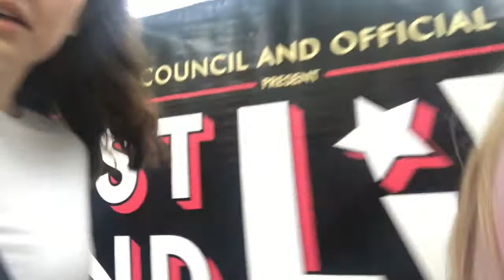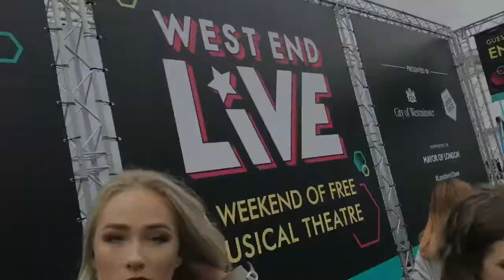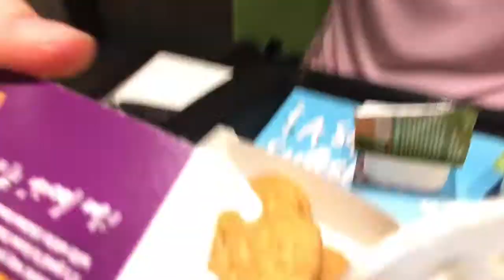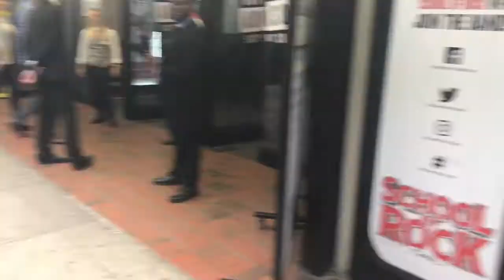West End Live Vlog: Day 2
WEST END LIVE! So this one is a long video due to the amount of amazing performances from West End Live that I physically HAD to include in the video...had such an amazing day watch so many ridiculously talented performers from some of my favourite musicals! Then me, Kaitlin and Olly went to see SCHOOL OF ROCK, I would highly recommend going to watch the show because it was amazing!!! Hope you enjoy the video!

This video was made with iMovie. All rights are reserved for the songs and their labels.